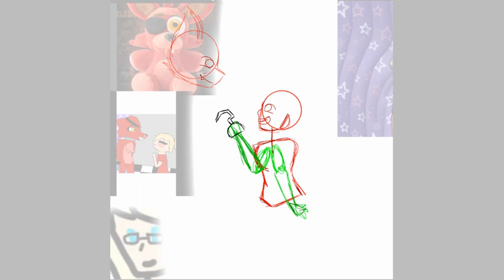Yandere TRSM x Foxy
I made this for yandere TRSM